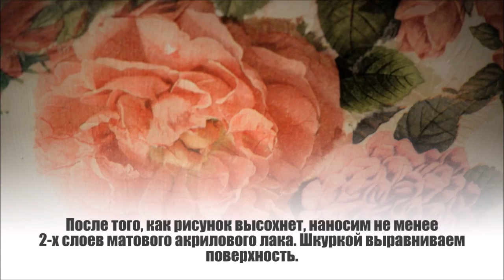Декупаж. Шебби шик. Старый шкаф превращаем в уникальный. Идеи для дачи. Идеи для дома.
Music Mike D.